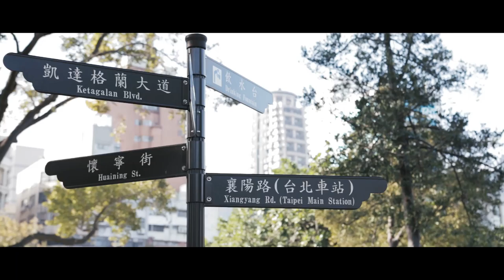Note About TKI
sebuah film dokumenter bukan hanya tentang saya tapi tentang (kita) para pahlawan devisa yang sering dipandang sebelah mata.

dedicated untuk semua teman-teman BMI Taiwan dan dimanapun kalian berada keep fight!!!